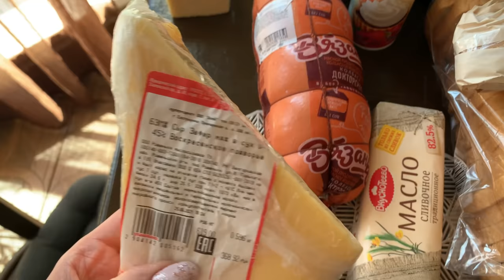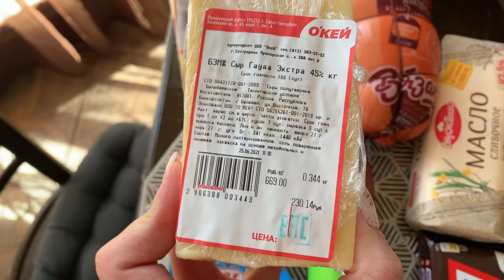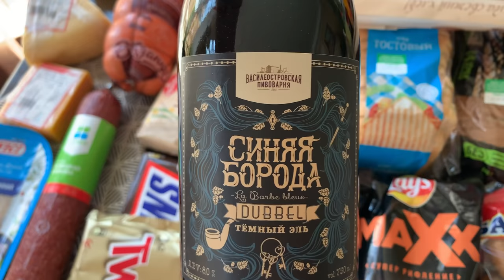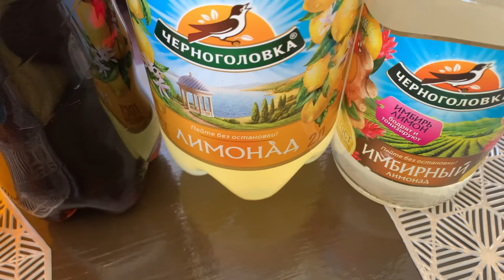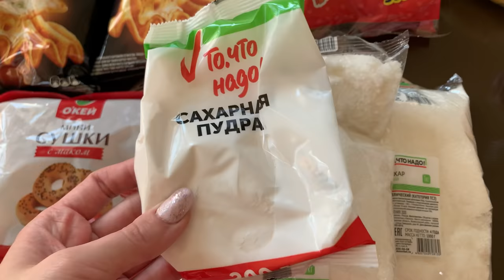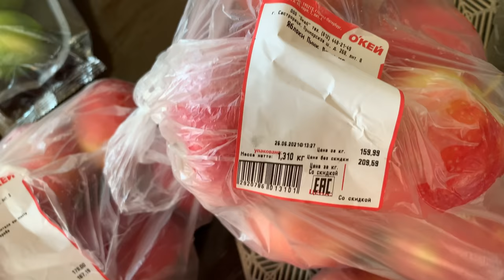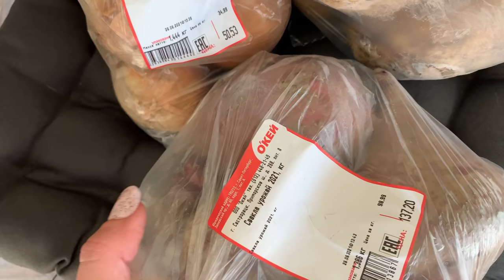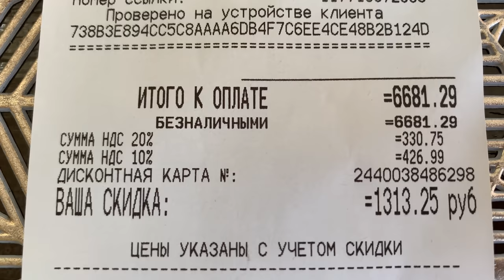ЗАКУПКА ПРОДУКТОВ В МАГАЗИНЕ ОКЕЙ